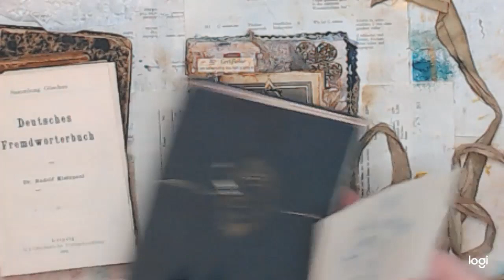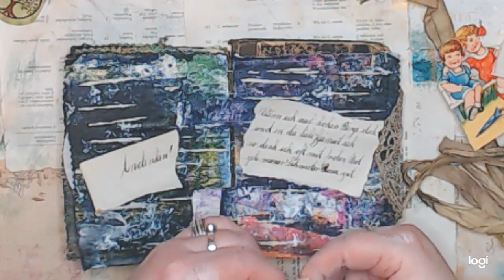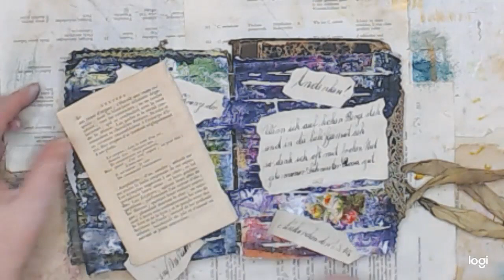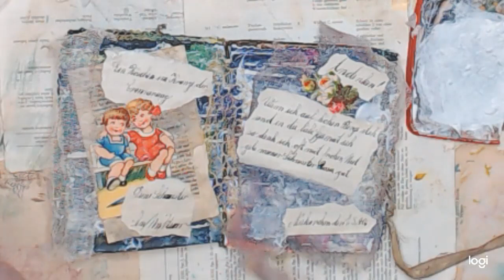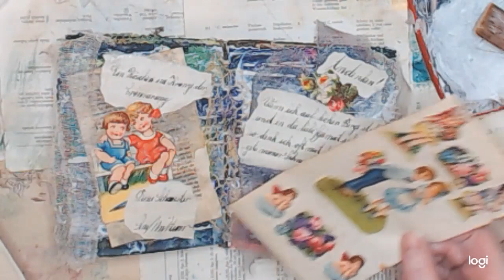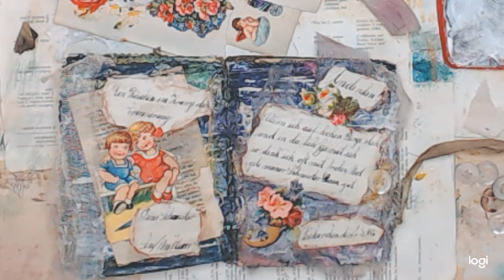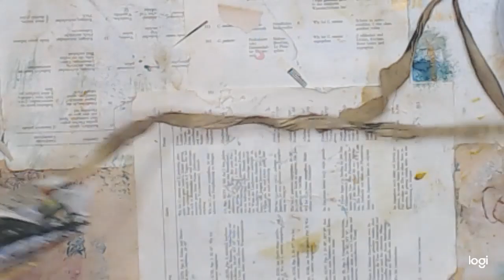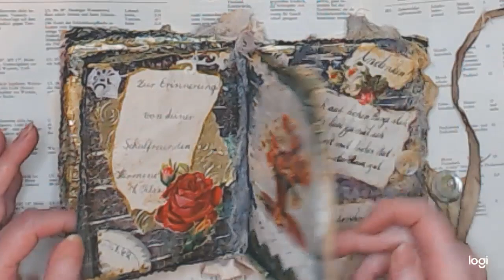Grungy Journal Poesiealbum um 1940 mit Klebestreifen-Bindung tap book binding flip throught EP 7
Idee im Kopf. Raus damit :-)

Keine Angst vorm Tun. Aus Fehlern lernen!!!

Keine Werbung, Namen nenne ich nur zum besseren Verständnis.
Viel Spaß !

Short Guitar Clip von Audionautix unterliegt der Lizenz Creative-Commons-Lizenz "Namensnennung 4.0".

Ihr findet mich auch auf Facebook Uschi Stoffels ARTig
Instagram Uschi Stoffels
Anschreiben könnt ihr mich gerne über meine Homepage,  Kontaktformular :-)

Vielen Dank!

Ich bin eine Künstlerin aus Düsseldorf

In den wilden `68ern, als Neujahrskind, in Düsseldorf geboren.

Die Kindheit durfte ich in einem Vorort von Düsseldorf  erleben.
Direkt am Rhein, der uns Kinder immer lockte, mit seinen grünen Auenlandschaften. Diese Eindrücke prägen mich heute noch. Dieses satte Grün lässt mich nicht mehr los, ein Grün das mich bis heute glücklich macht und in vielen meiner Bilder wiederzufinden ist,

Verschiedene Ausbildungen folgten,...all diese Tätigkeiten haben mich - zum Glück - nie von meiner Leidenschaft bei der Gestaltung von Wänden mit Feinputz und Farbe, bei meinem Blick für Möbel und Entwürfe von Kleidung, sowie von experimentellem Kochen abhalten können.
Was andere für Sperrgut halten, ist bei mir noch lange nicht reif für den Wertstoffhof z.b. aus Gläsern, Papprollen, Acrylfarbe und Scheiben aus einem alten Schrank entsteht ein neues Möbel, ein Regal.

Seit 2009 habe ich meinen Schwerpunkt auf das Malen mit Acryl gelegt, aber auch da verwende ich gerne  eine Materialmixtur und lasse mich dabei von meinen Gefühlen und Befindlichkeiten leiten. So entstehen Gefühlsbilder, Portraits,  Kinderbilder, Struktur Arbeiten, Akte und Skulpturen.

Auch bin ich als bildende Künstlerin in Schulen und im eigenen Atelier tätig.